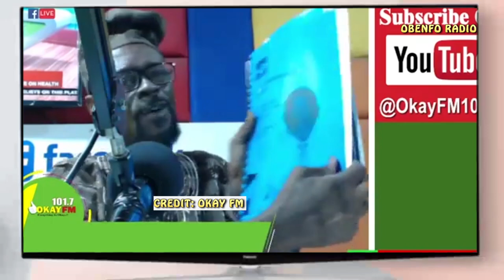BET ME , NO MATTER WHAT VEEP BAWUMIA WILL WIN THIS ELECTION.